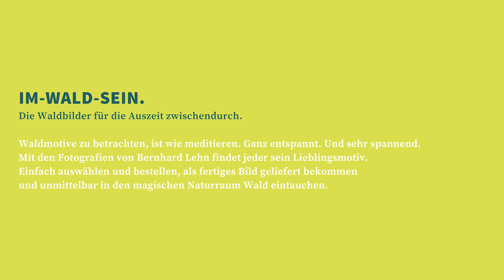IM WALD SEIN. Die Waldbilder für die Auszeit zwischendurch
Mal keine Zeit, sich live im Wald zu erholen, oder Lust auf einen zusätzlichen Ruhepol? Kein Problem, mit den Fotografien von Bernhard Lehn taucht man ein in den magischen Naturraum Wald und kann Gelassenheit und Stärke tanken, in Erinnerungen schwelgen oder einfach nur genießen. Waldbaden, Shinrin Yoku, Forest Bathing? Im-Wald-Sein für zuhause oder bei der Arbeit.